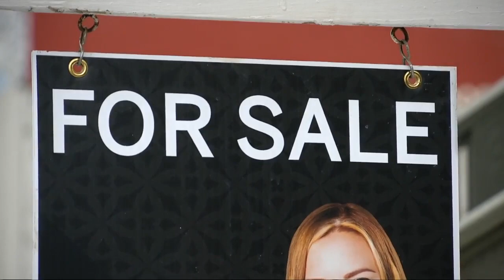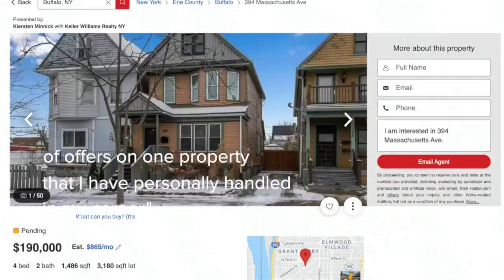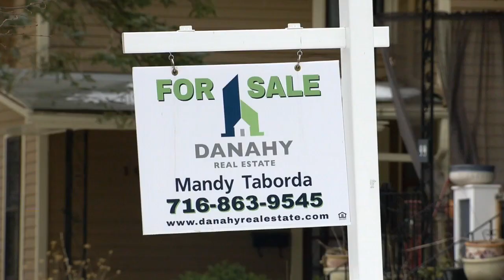Buffalo house gets 38 purchase offers in red hot housing market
Days after holding an open house that saw more than 60 prospective buyers, the realtor representing a home for sale on Massachusetts Avenue in Buffalo's Five Points neighborhood presented a whopping 38 offers to her clients.